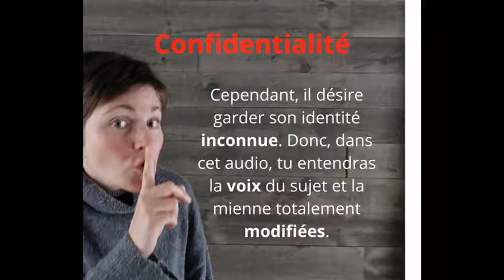# 195 ENQUÊTE HYPNOSE Ils sont déjà là ! Leur technologie... L'ascension.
Ils sont déjà là! Dans cette 1ère partie de séance d'hypnose, vous aurez un avant-goût de la Technologie, qui nous sera disponible dans le processus actuel d'Ascension de la Terre.

Pendant cette séance d'hypnose régressive quantique, le sujet s'est retrouvé dans un vaisseau extraterrestre où sont cultivés des œufs de cristal. Il n'est pas le seul vaisseau avoisinant l’atmosphère de la planète Terre ; une multitude d'autres vaisseaux spatiaux entourent la Terre actuellement, selon les interprétations du sujet. Chacun d’entre eux a une vocation différente : plusieurs ont pour mission de prendre soin de ses œufs de cristal pendant que les autres ont d'autres mandats.

Arrivé sur ce vaisseau, deux êtres blancs et translucides d’apparence humanoïde se trouvaient derrière le sujet : il s’est perçu partager une partie de son ADN avec ces extraterrestres. En contact avec ces êtres, il était simplement de passage dans ce vaisseau.

Il y eut des résistances au fait de pouvoir voir à travers son «costume» d’humanoïde pour pouvoir percevoir sa véritable apparence d'origine. Une résistance, qui lui permit de recevoir le message qu'il se doit de vivre son expérience et son voyage sur la planète Terre pleinement.

Le sujet ressentit clairement que son origine est cette civilisation d’êtres bleus qu’elle rencontra ensuite, et qu'une de ses missions est de PROTÉGER, par sa lumière bleutée, tous les êtres incarnés sur Terre en cette période. Il perçut qu'il sera capable d'incarner une de ses missions de vie, une mission de PROTECTION, par un état de prière et de bienveillance pour autrui. On lui a montré la Terre en état de friction, comme une scission, mais sur laquelle il va y avoir la lumière de beaucoup d'humains, qui va aider dans l’ascension planétaire. On lui fit part que son travail d'informer est terminé maintenant… Il saisit aussi et surtout que, désormais, c'est la lumière de CHAQUE personne qui va être importante et que c'est le fait d'apprendre à ÊTRE tout simplement qui sera primordial dans l'ascension de la Terre et l'évolution de l'humanité.

Des multitudes de vaisseaux spatiaux se trouvent autour de la planète Terre; tous vibrant une bienveillance paternelle et maternelle. Ils sont tous là pour aider les résidents de la Terre; l’énergie d'Union est vraiment très présente. Le sujet ressentait l'excitation face à la grandeur de cette réalité bienfaisante et face à cette finalité qui est comme déjà réalisée dans l'invisible.

Les œufs de cristaux présents dans certains de ces vaisseaux vont jouer plus tard un rôle très important. Ils vont être disposés partout sur Terre, disponibles pour l'homme, mais pas maintenant. Par contre, ces œufs ne vont pas sortir des vaisseaux. Ce sont les personnes qui vont entrer dans ces vaisseaux. Chaque personne qui va y pénétrer aura une origine différente de son voisin, et chaque réparation va y être différente aussi.

Le sujet se déplaça ensuite vers le futur dans un espace blanc et aseptisé. Les personnes, qui entreront dans ces vaisseaux pour utiliser la technologie extraterrestre sophistiquée de réparation, ne seront pas conscientes, car cet espace blanc et aseptisé pourrait leur faire peur. D’après les interprétations du sujet, c'est hors de la compréhension humaine. Il y voyait des personnes couchées sur des genres de lits recouverts d'un dôme vitré, avec les œufs de cristal placés à l'extérieur comme un outil nécessaire aux lits de réparation. Les œufs et les lits étaient liées dans l'énergie. Les personnes étaient couchées paisiblement dans ces genres de bulles hermétiques.

Ces lits seront utilisés par une première vague d’humains qui le veulent. Ce sera comme un «reboot», un redémarrage, et un nettoyage, une purification. Plus tard, ces lits seront utilisés dans un but d'ascension pour augmenter nos vibrations et notre légèreté. Il y aura quand même des personnes qui auront des résistances à y aller, car l'humain a été programmé à avoir peur de ce qu'il ne connaît pas… Une technologie déjà présente sur cette planète Terre, mais cachée à des fins de l’ego.

Puis, le sujet fit un retour à sa planète d’origine, un espace rocailleux de cristaux bleus, où il rencontra des centaines d’énergies, dont une énergie paternelle et sérieuse, ainsi qu'une autre énergie complice (comme une sœur). Il ressentait qu'il est lui-même une énergie masculine à l'origine, dans cet espace un peu gazeux. Il y voyait comme des agglomérations, des constructions, un dôme; un environnement d'où il sait qu'il vient en partie. L'énergie masculine paternelle et sérieuse avec laquelle il s'est connecté est actuellement en contact assez poussé avec des humains sur cette planète Terre.

ATTENTION :   les commentaires obtenus par le sujet en hypnose sont subjectifs; ne pas les considérer comme des vérités absolues.